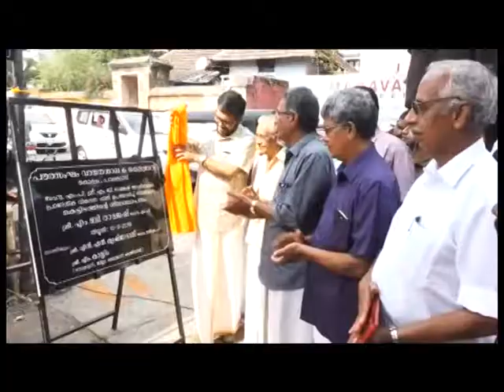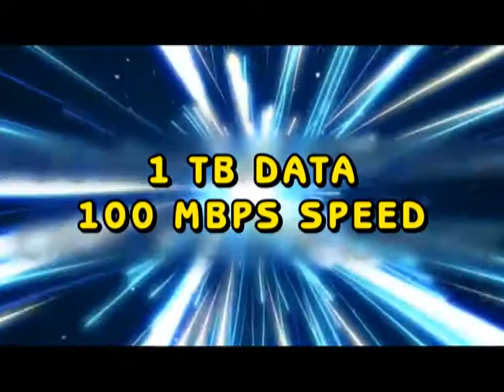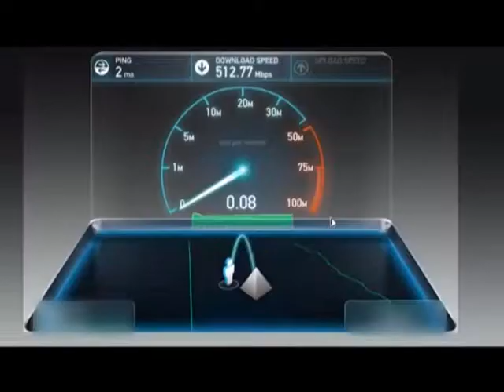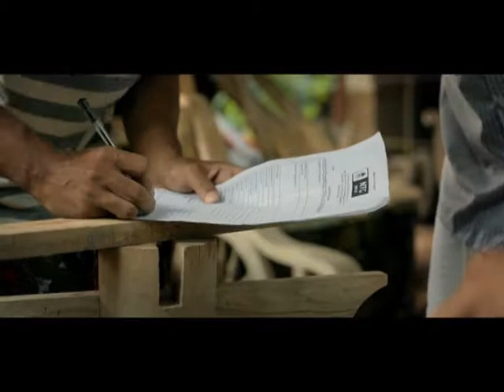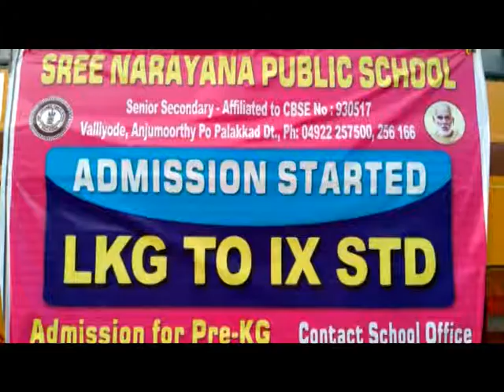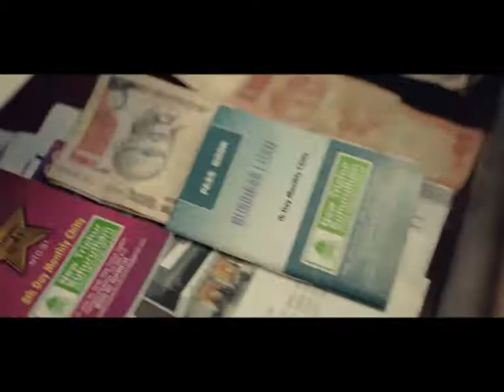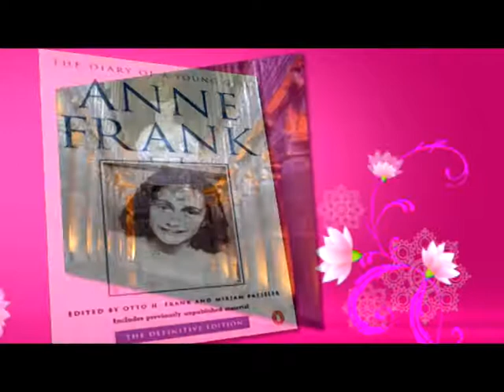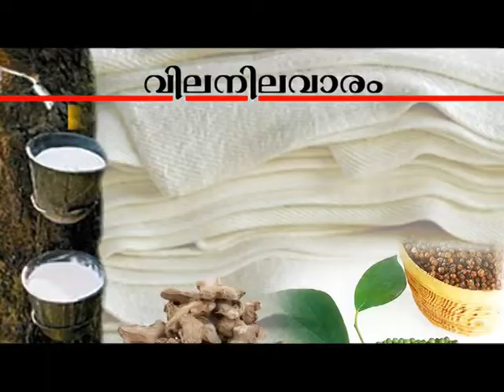12 02 2019 NEWS